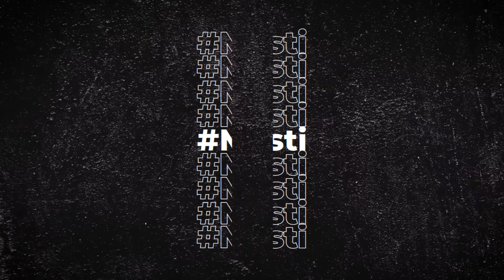Has Mohsin Ever Tampered the Ball? 🏏 Coffee Shots ft. Mohsin Khan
Coffee Shots with Mohsin Khan ☕ | A candid Q&A session where the rising star spills the beans on cricket, life, and everything in between!